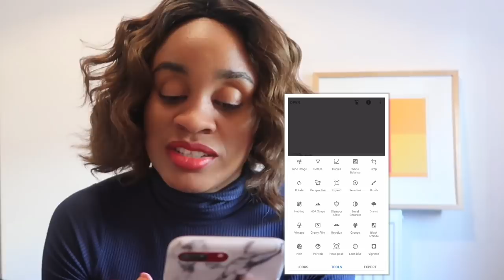HOW TO EDIT PHOTOS ON YOUR PHONE QUICKLY | android iPhone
Other apps not mentioned:- Lightroom, PicsArt

I’d be making a few post for Instagram feed, tour Instagram story and tour video.

All Apps are for the phone.

style:- @metrogypsie
reviews:- @gypsiehub
personal:- @jaunelion
photography:- @shuttergypsie

Music

Favorite Features